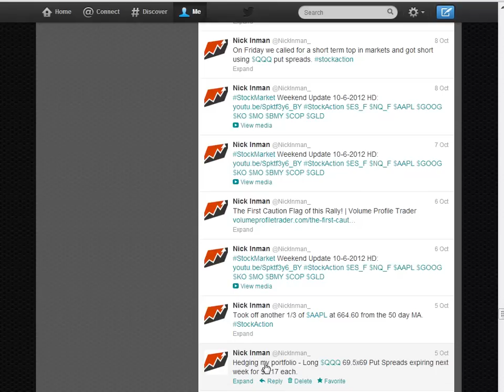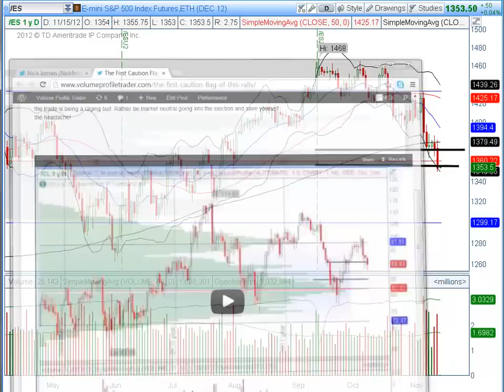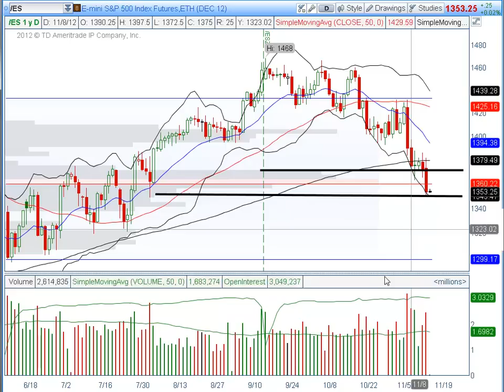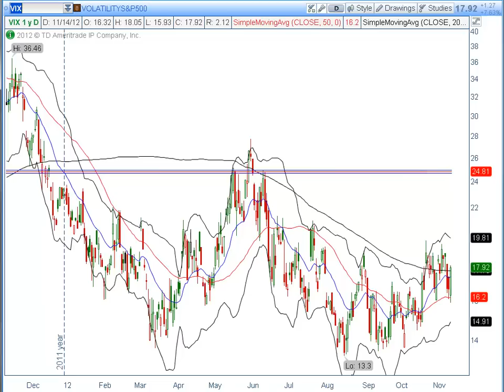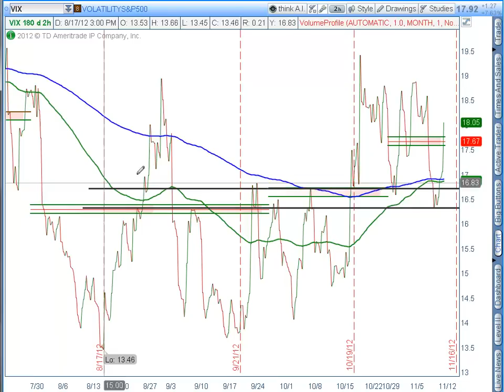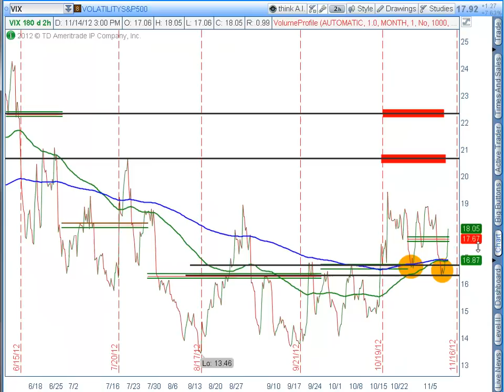Stock Market Update 11-14-2012 HD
The fiscal cliff remains a priority on the market.